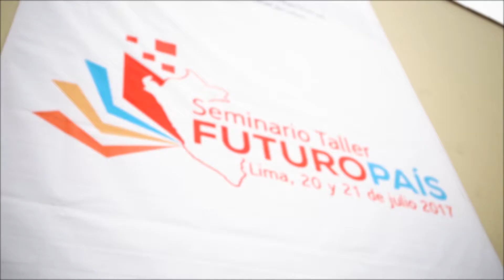César Guadalupe, presidente del CNE, inaugura el Seminario Taller "Futuro País"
El Seminario Taller "Futuro País" fue organizado por el CNE con el apoyo de UNESCO, UNFPA, UNICEF y el Proyecto FORGE, que ejecuta GRADE con el apoyo del gobierno de Canadá, fue inaugurado por el presidente del CNE, César Guadalupe, y tuvo como objetivos presentar información relevante, tanto nacional como internacional, que oriente la mirada del futuro del país; y recoger información y percepciones que den cuenta del país que deseamos tener para las próximas décadas.

Durante el primer día se contaron con las conferencias “Objetivos de Desarrollo Sostenible – ODS 2030” y “Los escenarios del Perú”, a cargo de Silvia Montoya, directora del Instituto de Estadística de la UNESCO, y de Jordy Vilchez, director de Prospectiva del Centro Nacional de Planeamiento Estratégico, respectivamente. Las reflexiones y comentarios las realizaron Gonzalo Alcalde, Ricardo Cuenca, Javier Iguiñiz y Juan Fernando Vega. El taller del día llevó por título: “Escenarios, desafíos y oportunidades para el país que queremos”.

El segundo día tuvo dos paneles con reconocidos expertos titulados “Desafíos nacionales”. En el primero de ellos participaron: Raúl Molina, Mayen Ugarte, Patricia Zárate y Carlos Eduardo Aramburú; mientras que en el segundo: Pedro Solano, César Vílchez, Gustavo Yamada y Carlos Parodi. El taller de este día se tituló: “Visión del país que deseamos al 2036”.

FUTURO PAÍS se llevó a cabo en la I. E. “Teresa González de Fanning”, del distrito de Jesús María, en Lima.

Cabe señalar que el pasado 11 de abril Ministerio de Educación emitió la Resolución Ministerial N.° 226-2017 mediante la cual encarga al CNE la evaluación del Proyecto Educativo Nacional al 2021, así como la elaboración de la propuesta del Proyecto Educativo Nacional al 2036, en conformidad con la Ley N.° 28044, Ley General de Educación y su reglamento.